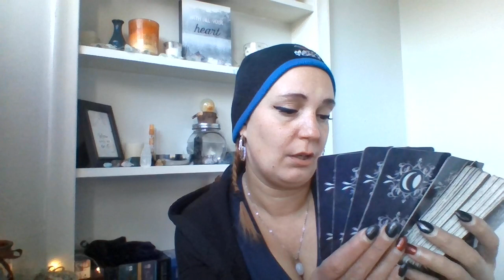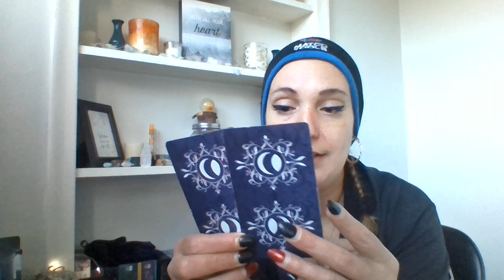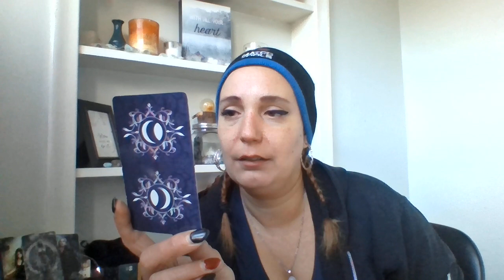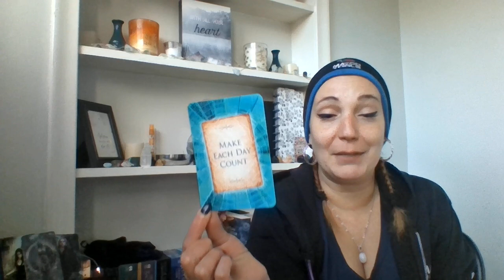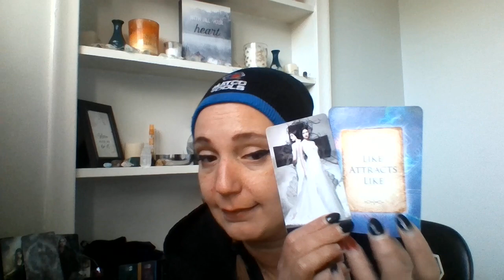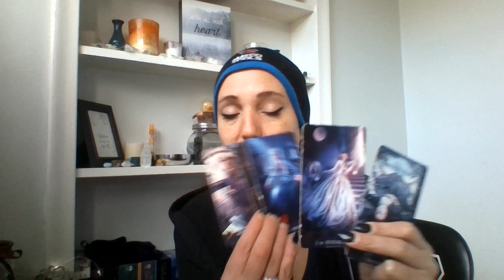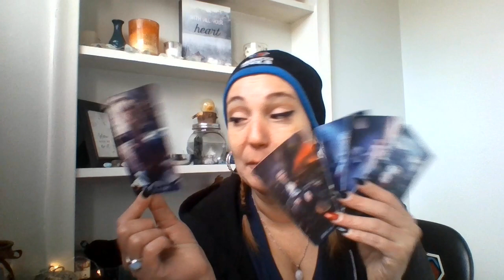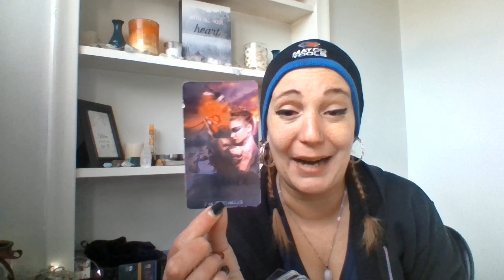💜SCORPIO LOVE!🔮~Your soulmate is here!~🔮December 2019!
⏳Time Stamps
Couples- 1:26
Singles- 18:48

🃏Decks Used (All can be found on Amazon)
Romance Angels by Doreen Virtue
Tarot De La Nuit by Alexandra V Bach
Messages from the Guides by James Van Praagh

Racquel